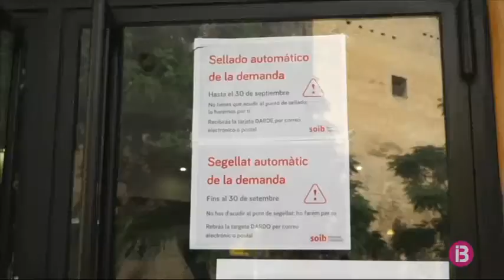L’atur puja un 90% al juliol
Les Balears tornen a ser la comunitat de tot Espanya on més ha crescut l’atur en termes interannual tot i que baixa una mica, un 3,7%, respecte al juny. Mirau-ho. Ara mateix, un total de 71.547 persones no tenen feina aquí a les Illes.

En un any, aquesta xifra d’atur ha crescut més d’un 90 per cent perquè des del juliol de l’any passat s’han apuntat a la llista del SOIB fins a 34.042 persones més. Això fa que liderem, amb molta de diferència, la llista del creixement de l’atur de tot el país. La segona posició l’ocupa Catalunya amb un creixement interannual de quasi un 31%.

La lectura esperançadora l’obtenim si fem la comparativa en àmbit mensual: de juny a juliol, el nombre de desocupats ha baixat en 2.746 persones. I pel que fa a la gent que cotitza a la Seguretat Social, ara mateix n’hi ha 507.973. Són 83.993 persones manco que ara fa un any però, 12.768 més que fa un mes.

Són dades publicades pel Ministeri que destaca la sortida d’un 30% dels treballadors d’ERTO en el darrer mes de juliol. Avui a les oficines del SOIB hem trobat tant persones afectades per Expedients temporals d’ocupació com desocupats de llarga durada.

ELS EFECTES D’UNA TEMPORADA TURÍSTICA INUSUAL

L’empitjorament de la temporada turística afecta tant desocupats de llarga durada com persones incloses en expedients de regulació que coincideixen a les oficines del SOIB. Dels 71.500 desocupats, 55 .000 són del sector serveis i, d’aquests, més de 17.000 treballaven a l’hostaleria.

El Govern reconeix la duresa de les xifres, destaca que el sistema de cobertura dels expedients temporals de regulació ha funcionat i en reclama canvis. Dels 152.000 treballadors afectats pels ERTO que hi havia al maig, a finals de juliol s’havien reincorporat a la feina 66.000.

Les patronals i els sindicats demanen que s’allargui la vigència d’aquests ERTO fins al març del 2021.

En comparació mensual, l’atur es redueix en tots els sectors excepte en el de la construcció.